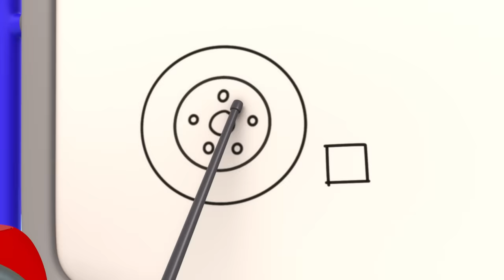Muddy Mechanicals Railway Mystery | Gecko's Garage | Trucks For Children | Cartoons For Kids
Gecko and the Mechs are at the construction site when they happen across some buried treasure. They slowly dig it up and it turns out to be an old railway and handcar. The team use teamwork to put the handcar together.

00:00 Muddy Mechanicals Railway Mystery
02:17 Recycling Day Repairs
05:18 Runaway Car Wash
08:18 Motorcycle Misadventure
11:19 Tilly Tow Truck is Sick
14:16 Wake Up Weasel Cake Catastrophe
17:15 Weasel Water Waste
19:21 Baby Truck Storm Rescue
21:25 Kat's Rocket Sky Chase
23:27 Baby Truck's First Driving Test
25:33 Weasel Wash Gone Wrong
27:38 Flying Birthday Party Cake
29:42 Motorcycle Madness
31:51 Sly and The Mole
33:51 Baby Fire Truck
36:01 Rainbow Mechanicals Hide and Seek
38:11 Don’t Throw It… Fix Up and Fly It!
40:16 Green Saves the Tree
42:20 Gecko is Snoring
44:28 Weasel's New Wheels
46:40 Go Go Green!
48:47 Grandma Gecko to the Rescue
50:54 Baby Truck Sleepover
52:57 Rainbow Carnival Dress Up
55:01 Kat's Base Energy Crisis
57:10 Molly's Lost Teddy Adventure
59:22 Emergency Ice Cream Adventure
1:01:23 Spooky Camping!
1:03:28 Bouncy Monster Truck
1:05:29 Car Wash Competition